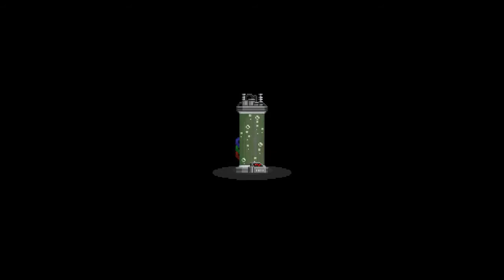Prisoner Cell Block Ape: Starbound beta ep 13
Our apes explore a prison populated by orange-jumpsuited girls armed with chairs, and very little of it remains standing by the end. Jamie also turns into a ball for some reason.

Starbound version: Beta v. Enraged Koala, update 8

Let’s play Starbound beta is a multiplayer co-op series showcasing the building, caving, brave adventuring, fighting bosses, fun things to do and general how-to/progression currently in the game.